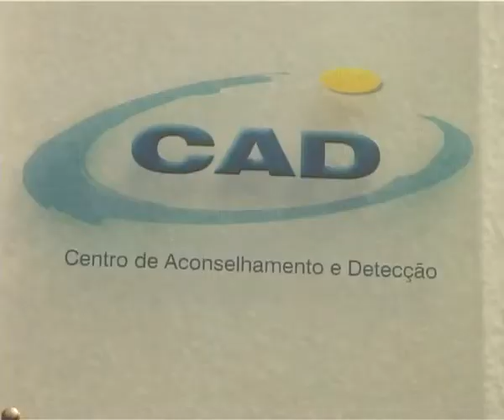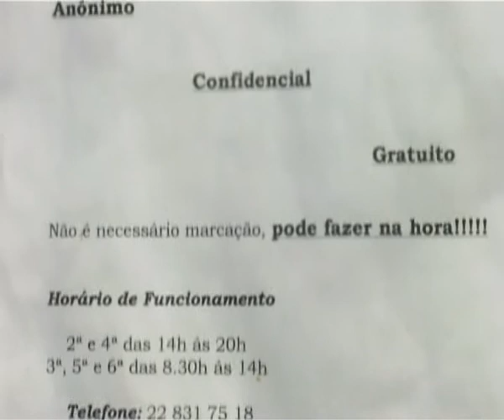Estágio JPN - CAD - Centro de Aconselhamento e Detecção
SINOPSE:
O Centro de Aconselhamento e Detecção Precoce do VIH/Sida conduz diariamente uma luta sem tréguas contra o maior aliado do VIH -- a ignorância. O Centro de Aconselhamento e Detecção Precoce do VIH/Sida do Porto faz parte de uma rede nacional de vários centros de aconselhamento e detecção do vírus. Estes centros têm duas funções primordiais: fornecer informação e realizar os testes de detecção da sida.

EQUIPA TÉCNICA:
Jornalista: Hugo Manuel Correia
Imagem: Ricardo Fortunato

EMISSÃO JPN:
Esta Reportagem foi publicada no JPN a 13 de Maio de 2005.